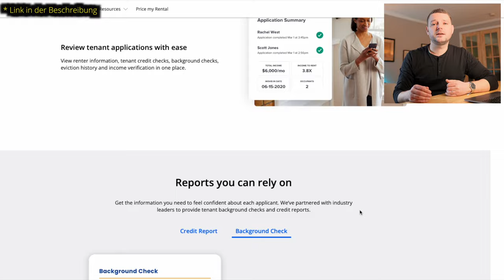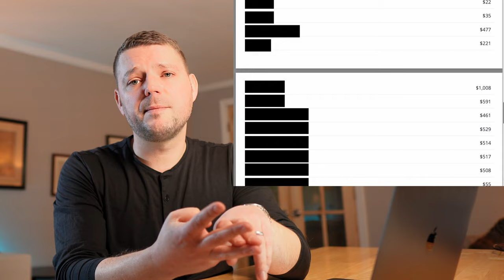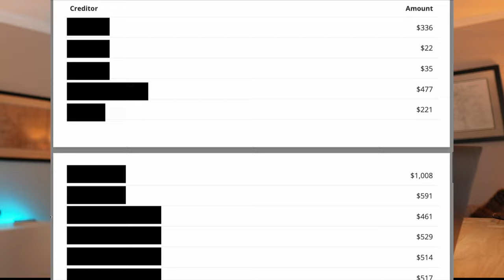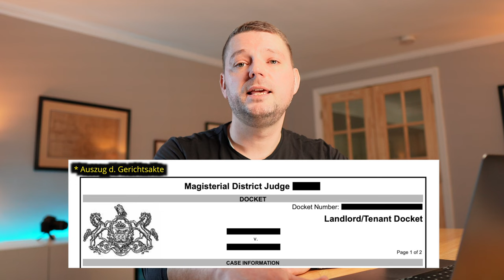🇺🇸 Vermieter: So durchleuchten wir Mieter!🕵️‍♂️ #79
Vermieter in den USA: So durchleuchten wir unsere Mieter BEVOR wir sie einziehen lassen. Wir überprüfen nicht nur deren Stories. Wie was abläuft, siehst Du in diesem Video. So schützt du dein Investment!

Die Selbstauskunft einer Bewerberin / potentiellen Mieterin auf eine Wohnung schaut für den Vermieter auf den ersten Blick ideal aus. Aber der zweite Blick und eine gründliche Hintergrund-Recherche lohnt sich! Wir achten hier genau auf die Mieter-Selbstauskunft, den Credit Check mitsamt Credit Score und natürlich auf dem Background Check.

Aber es gibt noch mehr, was man bei neuen Mietern genau überprüfen sollte! Es wäre fast eine Mietnomadin eingezogen, die bereits andere Vermieter prellte! So eine Mietnomadin könnten die ganze Rendite in einem Investment verhageln!

📒  Themenüberblick:
00:00 Intro
00:21 Überblick
02:18 Mieter bewerben sich - Selbstauskunft, Credit Score & Background Check
04:01 Woher bekommt man die Informationen?
04:45 Die Bewerberin
09:08 Fazit & "Lessons Learned"